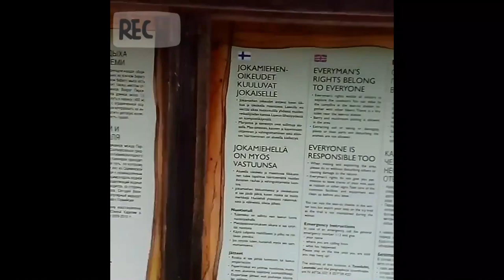Finnische Sitten und Bräuche: 🧽Teppiche waschen am See - Leben in Finnland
Leben in Finnland - In diesem Video wagen wir uns an ein traditionelles finnisches Ritual: das Waschen von Teppichen am See. Wir möchten herausfinden, ob es tatsächlich so lustig ist, wie es aussieht.

Wir starten unsere Tour in einem finnischen Dorf, wo wir uns einen Teppich leihen. Anschließend fahren wir mit dem Auto zum See. Dort angekommen, beginnen wir mit dem Waschen.

Es ist gar nicht so einfach, einen Teppich in einem See zu waschen. Wir müssen uns vor den Mücken schützen, und wir haben nur ein einfaches Handy zur Dokumentation. Außerdem sind wir noch nicht gefrühstückt.

Trotz der Herausforderungen macht es viel Spaß, die finnische Tradition zu erleben. Wir lernen, wie man einen Teppich richtig wäscht, und wir sehen, wie die Finnen ihre Kultur feiern.

Es geht um finnische Sitten und Bräuche, Teppich waschen, See, Tradition, Finnland, Selbstexperiment, Mücken, Handy, Frühstück

Grüsse aus Finnland!